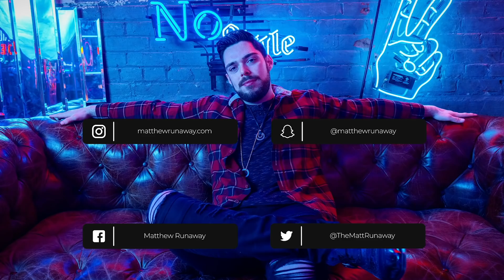Country Singer Reacts To Juice WRLD Lean Wit Me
Welcome to Matthew Runaway on YouTube!